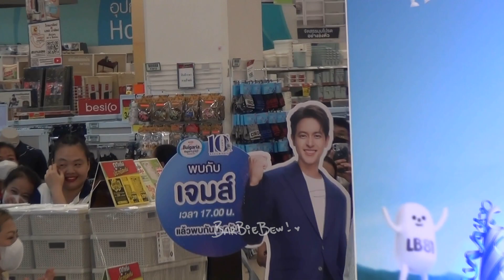230826 เจมส์ จิรายุ "ถ้าฉันเปิดโหมดรักให้กับหัวใจ" Meijibulgaria10thAnniverasy at Mega Bangna